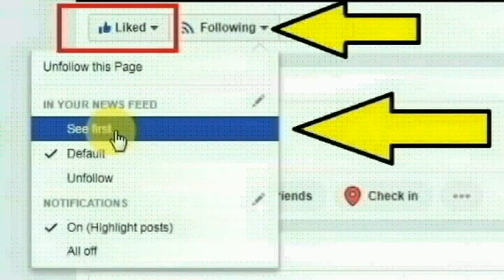புதுடெல்லியின் கிஷன்கர் பகுதியை சேர்ந்த ஹினா செய்ததை பாருங்க | Thoothupura